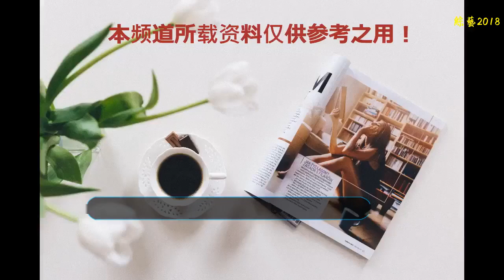只有特別恩愛的夫妻才用這4個稱呼，別害羞，看看你們是哪一個？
夫妻之間是責任在維系，還是因為愛才在一起，從稱呼上就能看出來，一聽便知。情感和愛意通過語言表達，夫妻之間愛的程度通過稱呼來體現，下面幾種稱呼，只有特別恩愛的夫妻才會這樣稱呼對方，別害羞，看看你們是哪一種？
    1、爸爸/媽媽
    有了寶寶以后，雙方就該跟著寶寶一起稱呼對方為爸爸/媽媽，像娛樂圈的鄧超夫婦，孫儷跟著孩子一直稱呼鄧超為爸爸；還有賈靜雯夫婦也是如此，他們的幸福感簡直要溢出屏幕。這樣稱呼彼此的夫妻，是愛情與親情的交融，羨煞旁人。
    2、寶貝
    娛樂圈的小S夫婦一直互相稱呼對方為“寶貝、baby”，雖然已經結婚好多年，但絲毫不覺得肉麻，就算在公共場合，也不覺得難為情，這樣的人一定是從心底里把對方當做自己的寶貝，所以不管在任何場合，都不會覺得難為情。
    3、乳名
    用乳名稱呼對方，真的非常有愛。這樣稱呼彼此的夫妻，是在把婚姻當成戀愛來過，從來不覺得婚姻是枷鎖和負擔，也不會感受到婚姻的疲勞期，因為在雙方心理，對方都是自己當初最愛的模樣。
    4、專屬昵稱
    特別恩愛的夫妻想要迫不及待的宣告主權，用專屬昵稱來顯示自己在對方心里不一樣的獨一無二的地位。不同的夫妻，昵稱千奇百怪，有甜蜜可愛的，也有搞怪取消的，有的夫妻甚至會把對方的一個缺點當成昵稱來叫，雖然聽起來有點不好聽，但是真的很特別。
    每一對夫妻都有他們獨一無二表達情感的方式，如果你們不是這么稱呼對方的，也并不說明你們不愛對方哦，歡迎大家在評論區曬出對另一半的稱呼，狂撒狗糧~